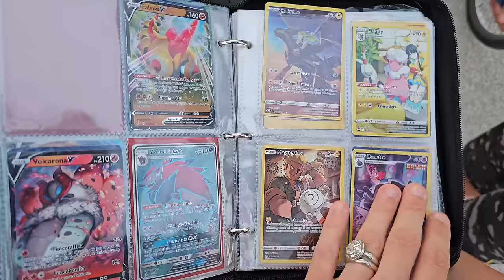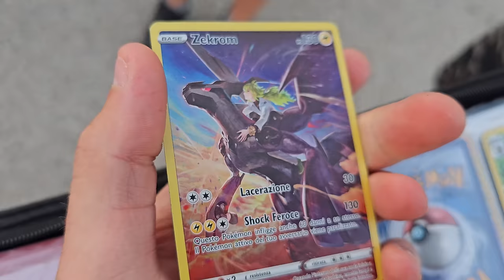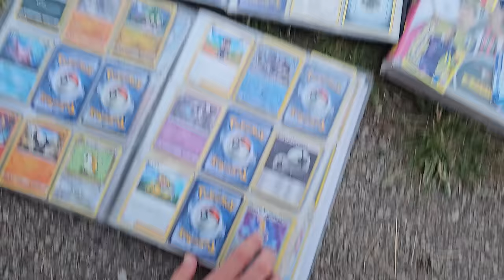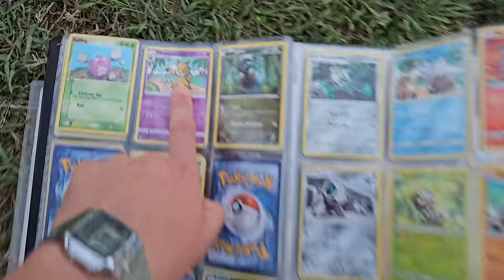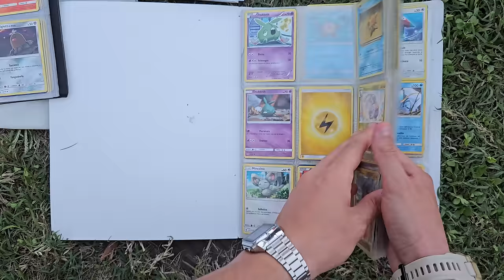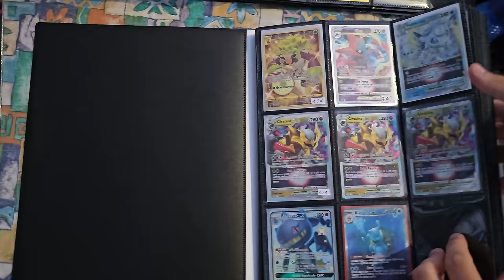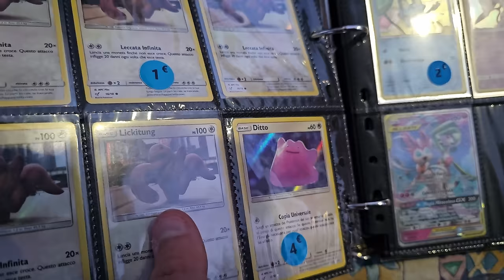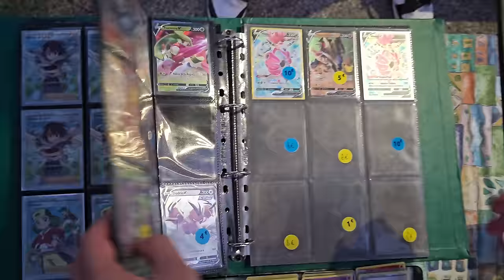TROVO un MERCATINO dell'usato MAI visitato prima, EXTRA pieno di CARTE pokemon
Se siete alla ricerca di un mercatino dell'usato pieno di carte Pokemon, allora non potete perdervi questo video! Scoprite un mondo di tesori nascosti e rarità in questo mercatino straordinario.

Mi trovo in questa città non lontano da me dove ho scoperto uno dei mercatini dell'usato più pieni di carte pokemon che abbia mai visitato, immerso tra bancarelle, colori e giocatoli di ogni genere il mio primo istinto è quello di andare a caccia di rarità e affari pokemon

Solo a Settembre e solo per tre giorni di questo mese all'interno della FIERA di San Nicola a Pesaro si nasconde questo mercatino dell'usato dei bambini dove a farla da padrone sono le nostre amate carte Pokemon ma non mancano giocatoli di ogni genere

Commenta "MI PIACE Andare nei mercatini dell'usato a caccia di carte pokemon" così posso sapere che TI PIACE!